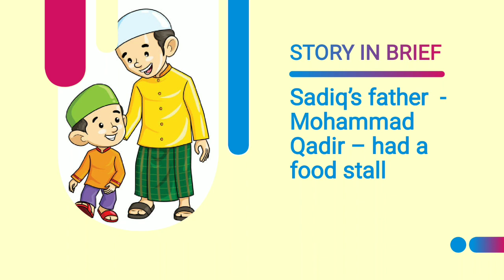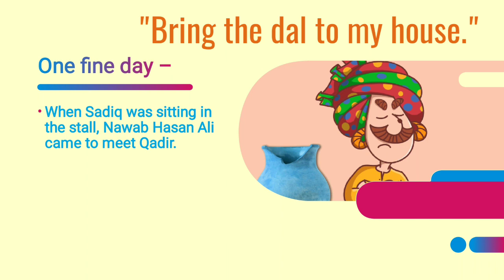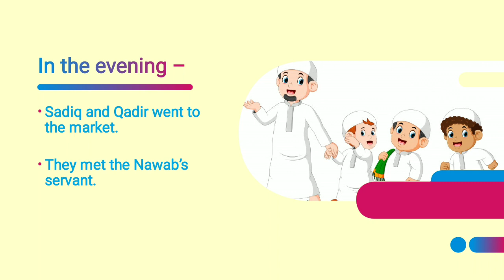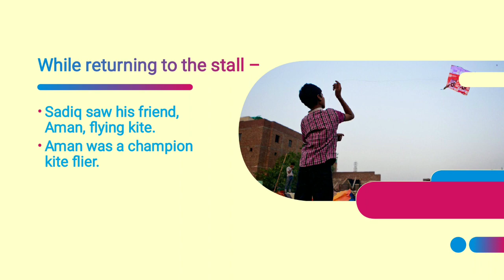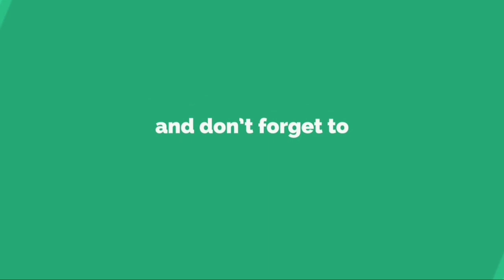Dal Delight by Subhadra Sen Gupta | Class 7 | Full Explanation and Summary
Full Explanation and summary of the Poem Dal Delight can be found in this video.

In this deliciously sweet tale, renowned author Subhadra Sen Gupta takes us through the lanes of Lukhnow to a humble cook and a proud Nawab. The Nawab has heard praise and come to visit, but the cook is unlike any he has met before. He doesn't bow down to his royal highness; he simply says that anyone eating his food must eat it exactly as he demands. The Nawab in good humour agrees, but will he remember to come on time? Will the cook furiously throw away this magnificent food in fury, along with dreams of a better future?